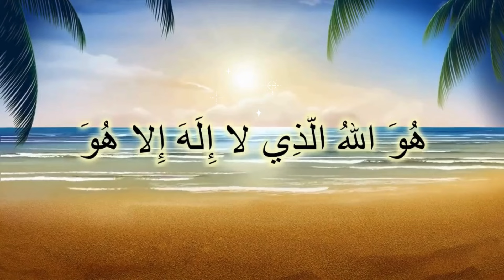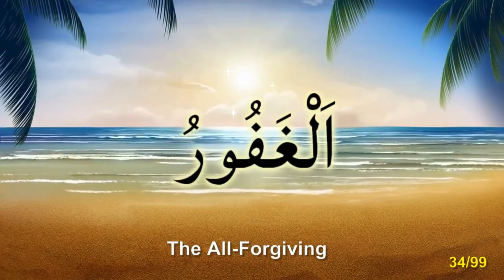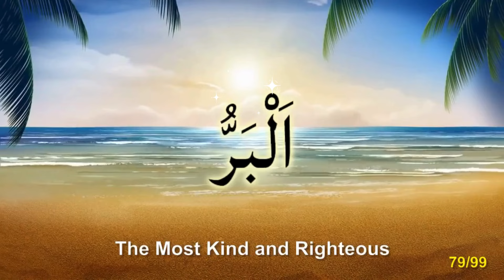Asmaul Husna - 99 Names of Allah - أسماء الله الحسنى | Islamic Wisdom & Reflections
🌟 Dive into the Divine with "Asmaul Husna - 99 Names of Allah" 🌟

Immerse yourself in the serene beauty of Islamic spirituality with this captivating recitation of the Asmaul Husna, the 99 Names of Allah. Each name holds profound meaning, reflecting the boundless attributes of the Almighty.

🙏 Join us on a spiritual journey as we explore the significance and blessings of each divine name, from Ar-Rahman (The Most Gracious) to Al-Quddus (The Holy). This recitation is a reminder of the magnificence and mercy of Allah, offering solace and inspiration to hearts seeking peace.

🕌 Whether you seek spiritual enlightenment, inner peace, or simply wish to connect with the Divine, this video is a meditative experience for all.

🌺 Let the soothing melodies of "Asmaul Husna - 99 Names of Allah" uplift your soul and deepen your understanding of Islamic spirituality.